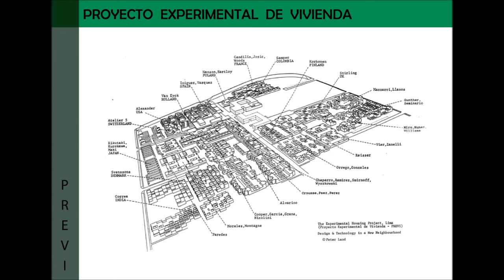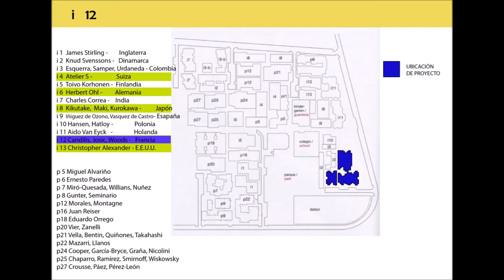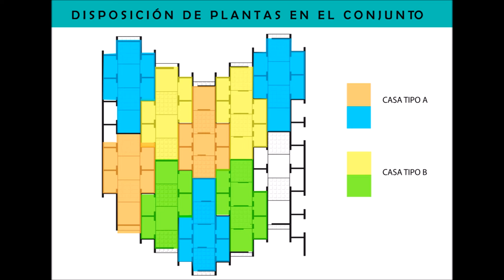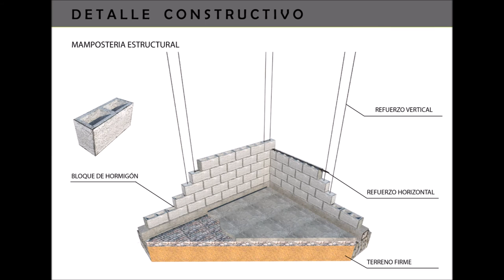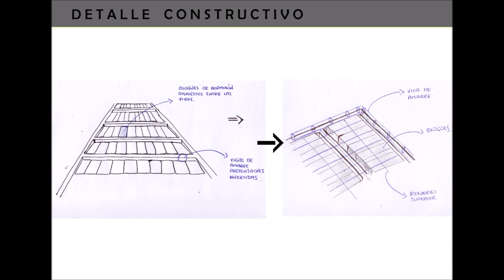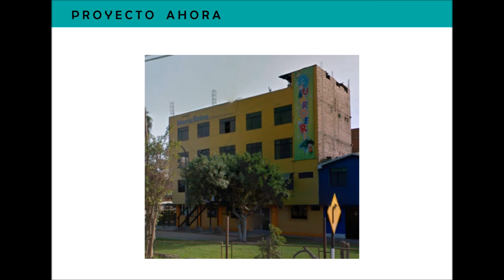Vivienda progresiva- PREVI i 12 Candilis, Josic & Woods PROYECTOS II UTPL - DOCENTE Jose Morocho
PREVI i-12 (Candilis, Josic & Woods)  - PROYECTOS II - UTPL - ESCUELA DE ARQUITECTURA por Maria Jose Martínez